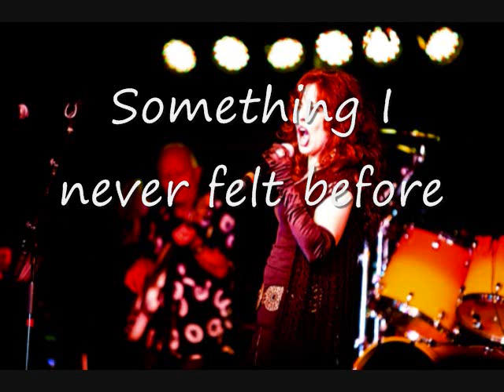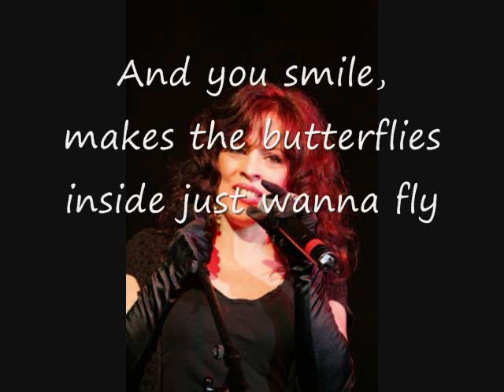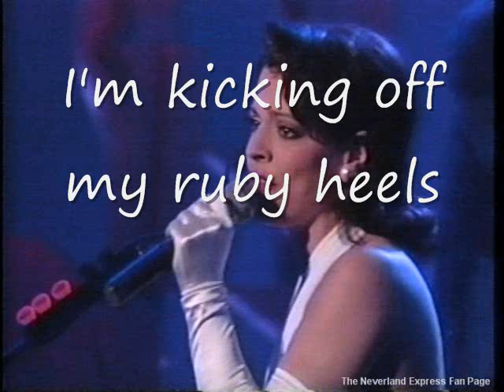Feels Like Home Patricia Russo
a lyrical video to Patti Russo' Feels like home
Written by Patti Russo